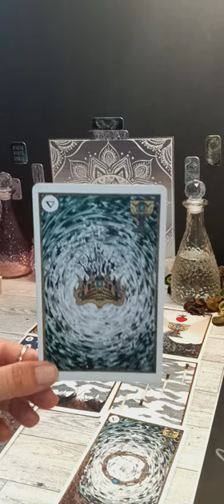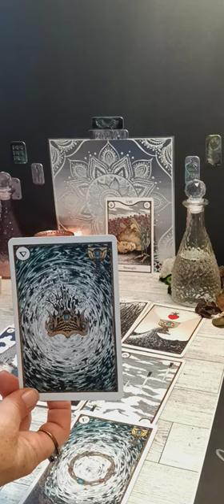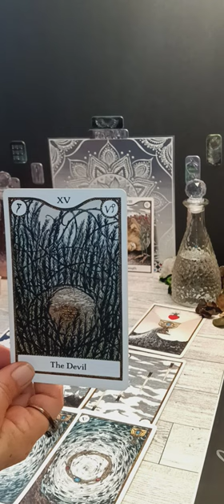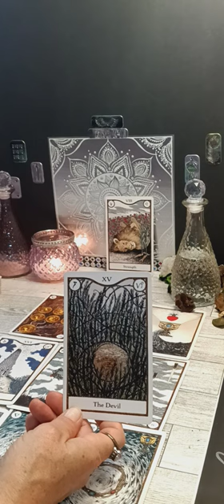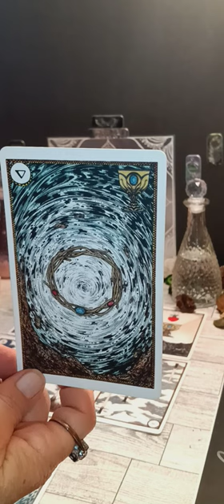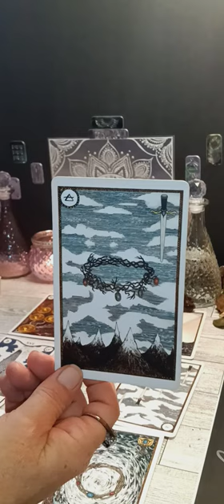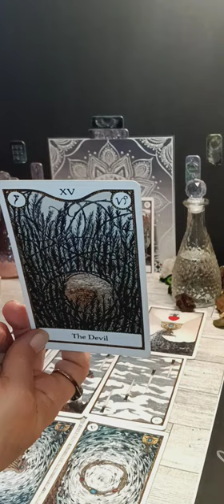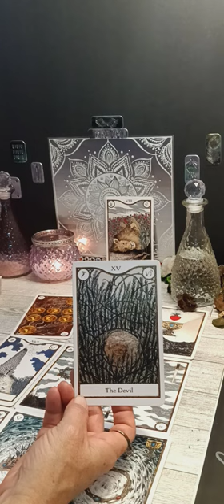How is it going? 😍 Mid November 2022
Check Back ☑️🔙

Intuitive and philosophical style

Tarot ✳️ I read a lot of Sun Moon and Rising. Love readings are coming more in 2023!

Astrology ✳️ Short answers on current placement to read energy each month.

Yin and yang ✳️ I can read whichever type of energy is coming in each month.